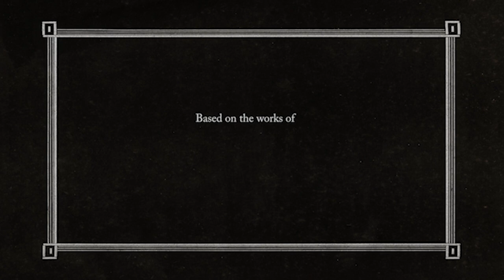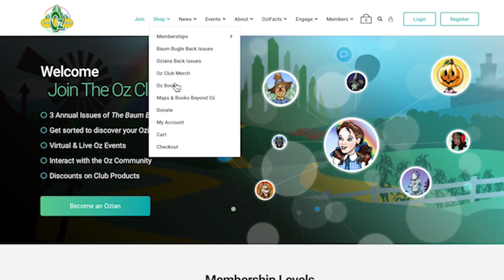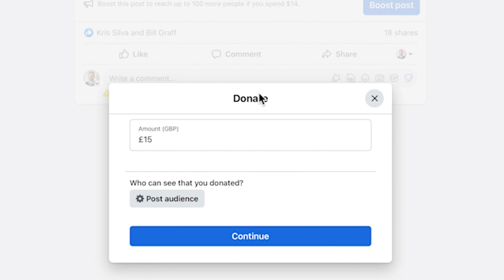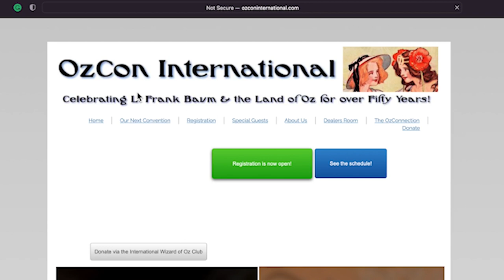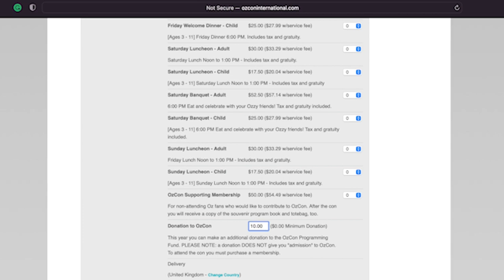OzConnect: OzCon International 2023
Join Colin, Erica and Nate as they take you on an inside look at the upcoming OzCon International July 28 - 30.